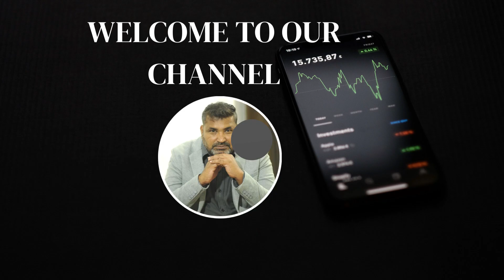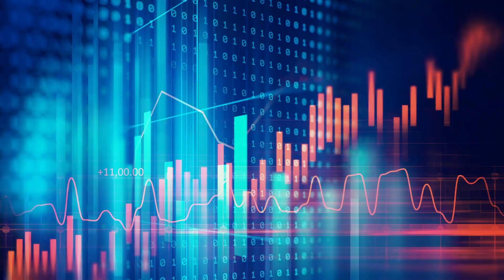How to beat the loss aversion bias in investing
If you're interested in trading shares or stock market investing, then watch this video!

In this tutorial, I'll show you everything you need to know about starting trading shares and stock market investing.